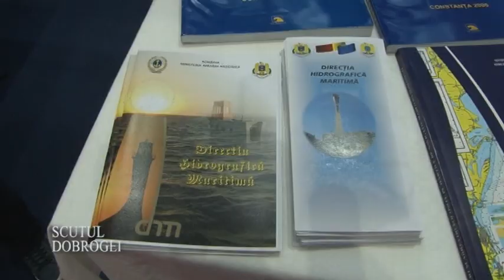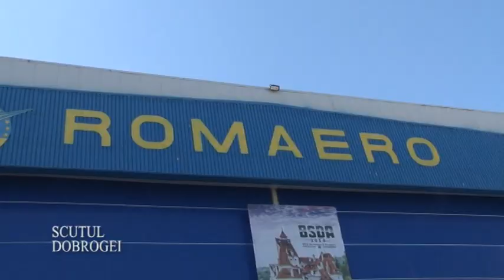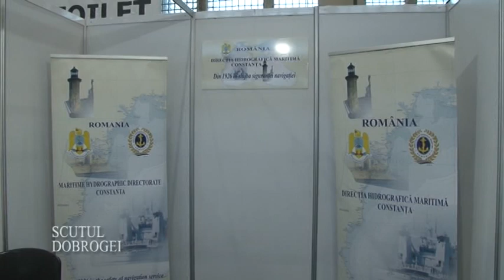BSDA 2019, interviu cu Sebastian Tudor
Forţele Navale au participat la toate ediţiile BSDA.
Interviu cu Sebastian Tudor, director al TNT Productions Romania, organizatorul Black Sea Defense / Aerospace